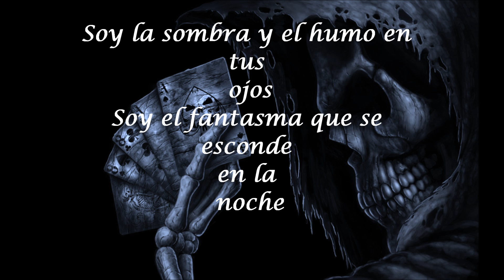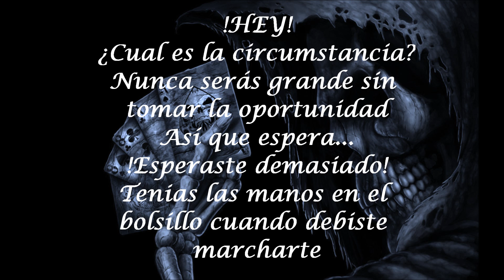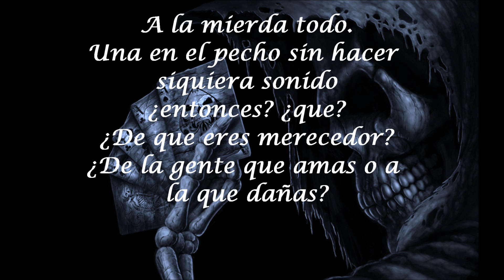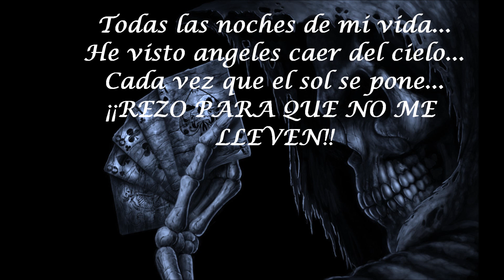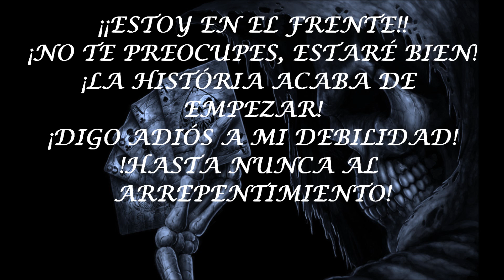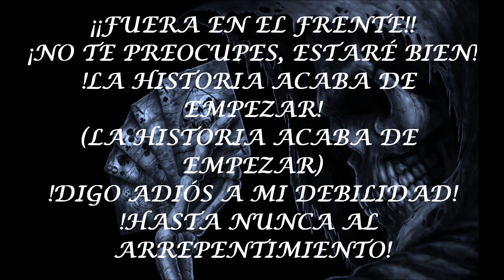Shinedown - Diamond Eyes (Sub Español)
El primer vídeo que hago en youtube xD espero que os guste. (Lamento el corte del final, pero por algún motivo no estaba al completo)

"Diamond Eyes" pertenece al grupo de música Shinedown.